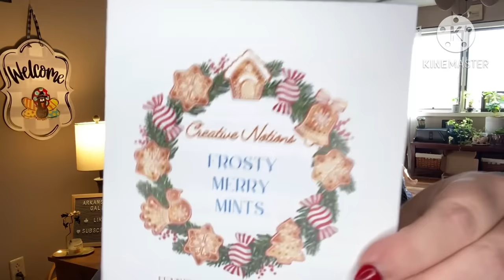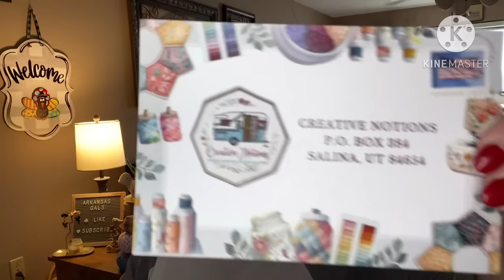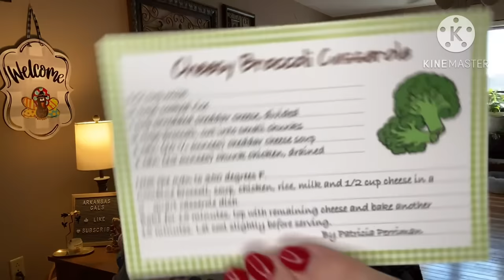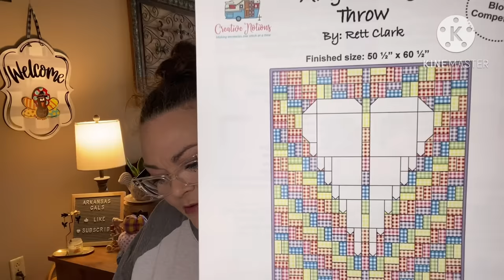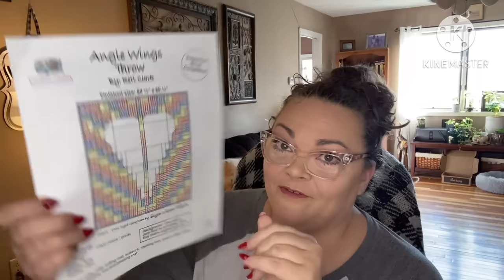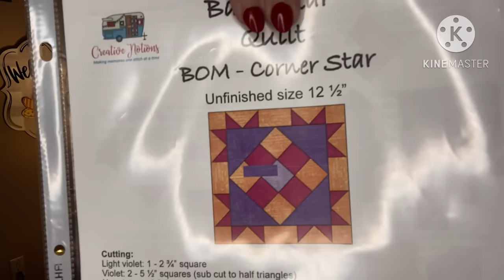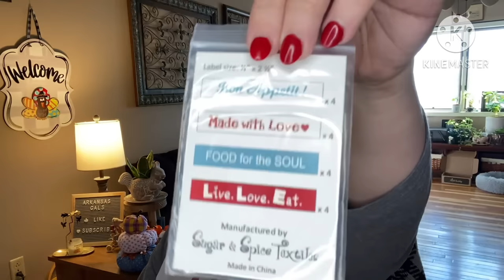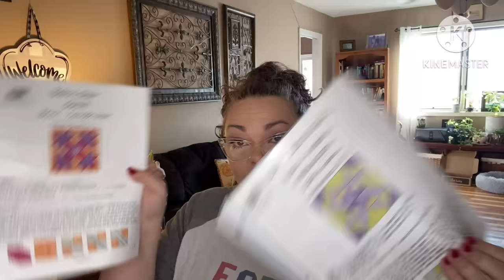Creative Notions Quilt Box - July 2023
Friend mail !!!

1. entries that don’t comply will be disqualified.
2 YouTube is not a sponsor of my contest and viewers must release YouTube from any liability related to this contest.